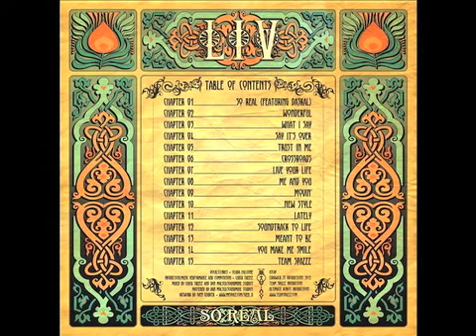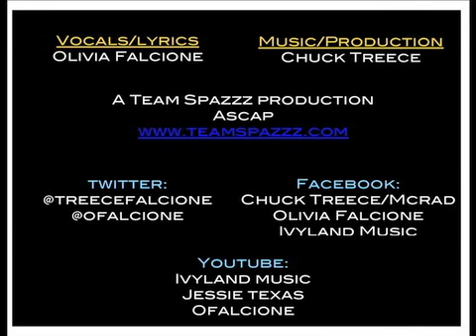LIV "ME n U" TREECE FALCIONE IVYLAND MUSIC ULTIMATEROBOT 2012